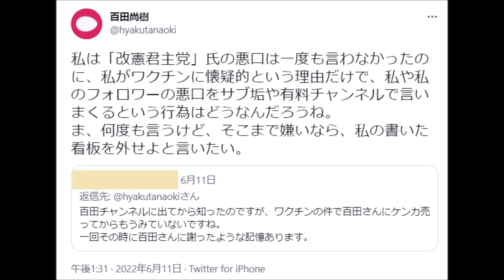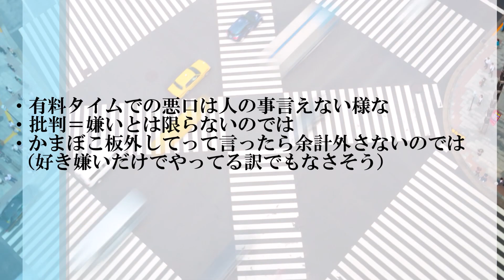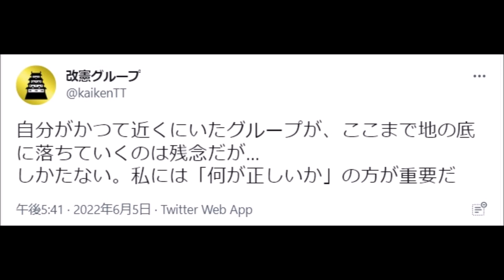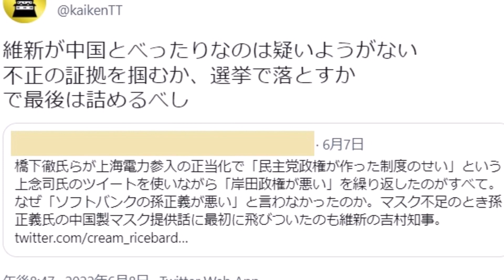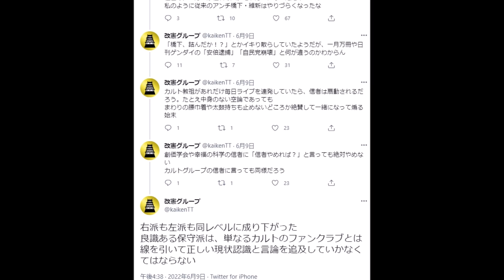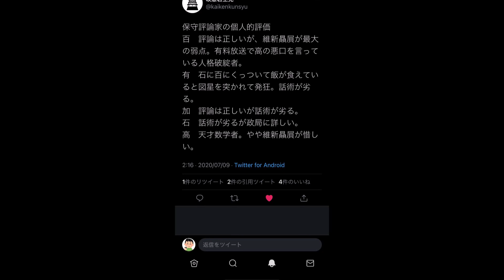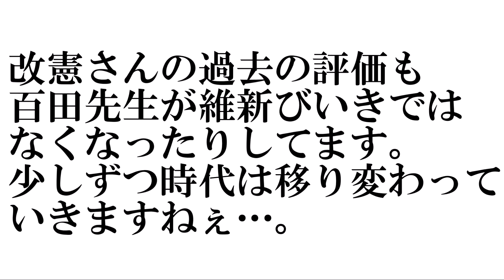【百田×改憲】カルトとワクチンとイベルメクチンと^0^;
●関連URL等

【メシウマ｜内ゲバ】日刊ゲンダイが朝日新聞販売所についての記事を出す【改憲君主党チャンネル】

百田尚樹@hyakutanaoki 午後1:21 · 2022年6月11日
「改憲君主党」氏は有料チャンネルで、私や他の人の悪口を言いまくっているらしい。
毒舌が売りなのかもしれないが、陰口は男らしくないね。
それに、そこまで嫌いなら、私が書いたミニ看板(かまぼこ板に書かされたもの)を外せよと言いたい。
百田尚樹@hyakutanaoki 午後1:31 · 2022年6月11日
私は「改憲君主党」氏の悪口は一度も言わなかったのに、私がワクチンに懐疑的という理由だけで、私や私のフォロワーの悪口をサブ垢や有料チャンネルで言いまくるという行為はどうなんだろうね。
ま、何度も言うけど、そこまで嫌いなら、私の書いた看板を外せよと言いたい。
改憲グループ@kaikenTT 午前4:54 · 2022年6月4日
上海電力の件で橋下徹・維新を潰せるネタがあるならそれに越したことはないが
ただ騒いだだけで終わった場合、あらぬ疑いで誹謗中傷を受けたということで橋下に同情する者が出てきてしまう
せっかく靖国、ウクライナで橋下の評価が今までになく下がっていたのに
橋下追及側への世間の評価も下がる

本気で橋下徹を潰したいなら、本物のネタで攻撃すべし
ただ騒ぐだけで終わったら橋下の思うツボ
それこそ、影の安倍応援団と言われていた枝野とやってることが同じになってしまう
改憲グループ@kaikenTT 午前7:04 · 2022年6月4日
私はカルトの言論に裏切られたけどね
期待しすぎだったかもしれないが
改憲グループ@kaikenTT 午前8:04 · 2022年6月4日
カルト教祖が「保守界の田原総一朗」と化して
保守の足を引っ張っている構図になりつつあるな
改憲グループ@kaikenTT 午後5:41 · 2022年6月5日
自分がかつて近くにいたグループが、ここまで地の底に落ちていくのは残念だが…
しかたない。私には「何が正しいか」の方が重要だ
改憲グループ@kaikenTT 午後8:47 · 2022年6月8日
維新が中国とべったりなのは疑いようがない
不正の証拠を掴むか、選挙で落とすか
で最後は詰めるべし
改憲グループ@kaikenTT 午後4:38 · 2022年6月9日
保守派の一部が完全に極右化したな
いくら相手が橋下徹でも、疑惑止まりの件であんな罵詈雑言はありえねーわ
極左のアベガーが極右のハシモトガーになっただけ
私のように従来のアンチ橋下・維新はやりづらくなったな

「橋下、詰んだか！？」とかイキり散らしていたようだが、一月万冊や日刊ゲンダイの「安倍逮捕」「自民党崩壊」と何が違うのかわからん

カルト教祖があれだけ毎日ライブを連発していたら、信者は扇動されるだろう。たとえ中身のない空論であっても
まわりの腰巾着や太鼓持ちも止めないどころか絶賛して一緒になって煽る始末

創価学会や幸福の科学の信者に「信者やめれば？」と言っても絶対やめない
カルトグループの信者に言っても同様だろう

右派も左派も同レベルに成り下がった
良識ある保守派は、単なるカルトのファンクラブとは線を引いて正しい現状認識と言論を追及していかなくてはならない
改憲グループ@kaikenTT 午後0:22 · 2022年6月13日
高橋洋一さんもカルトのせいでいい迷惑だな
話を聞かずに「あいつは維新から金もろうとる」なんて、リテラシーゼロの馬鹿がやることだ
改憲君主党
保守評論家の個人的評価
百　評論は正しいが、維新贔屓が最大の弱点。有料放送で高の悪口を言っている人格破綻者。
有　石に百にくっついて飯が食えていると図星を突かれて発狂。話術が劣る。
加　評論は正しいが話術が劣る。
石　話術が劣るが政局に詳しい。
高　天才数学者。やや維新贔屓が惜しい。